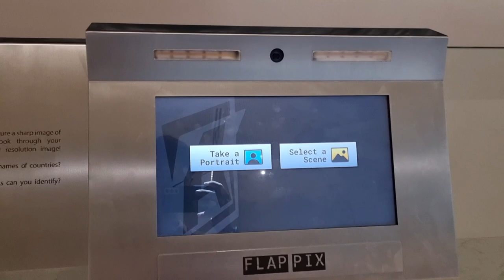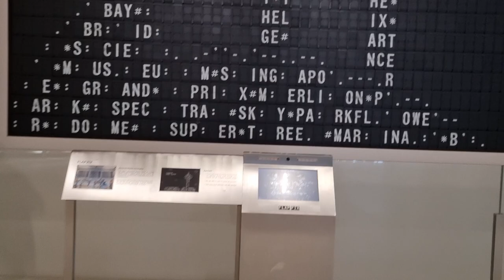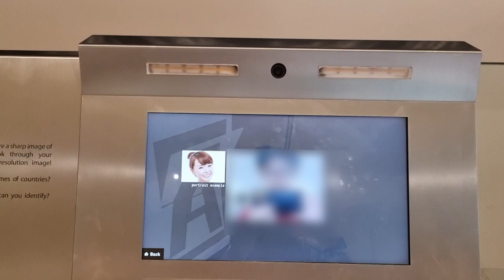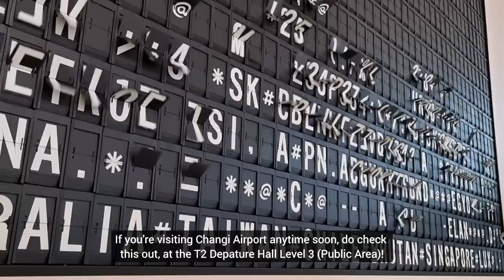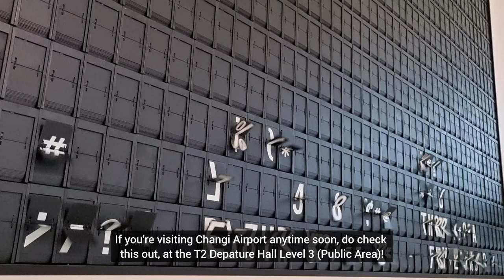Flap Pix - An Interactive Split-Flap Display at Changi Airport Terminal 2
If you have been to Changi Airport's Terminal 2 a few years ago, you'd probably remember the huge split-flat display boards showing flight information, changing every few minutes with its signature flapping sound.

While that is sadly gone, the recently refurbished Departure Hall now features an art piece - Flap Pix, where split-flaps from the old board have been reused to make an interactive display. The display can showcase 6 scenes and even lets you take a portrait of yourself!